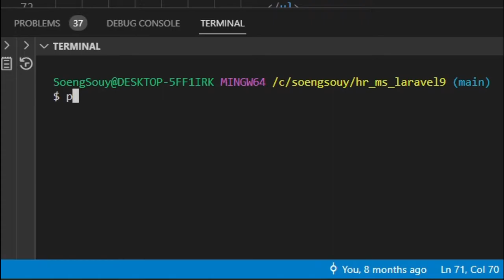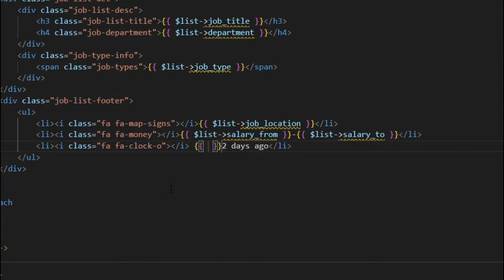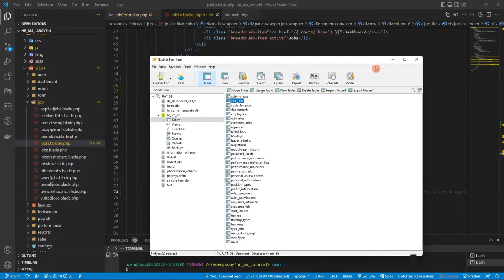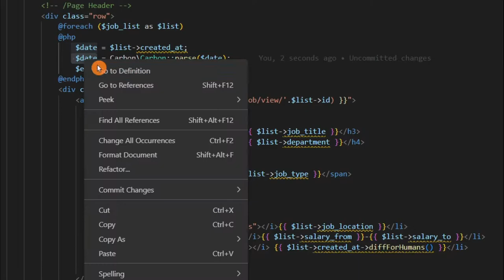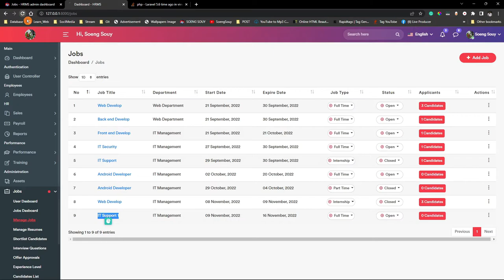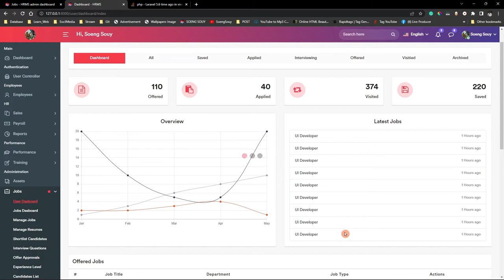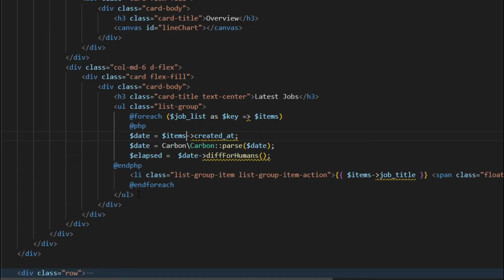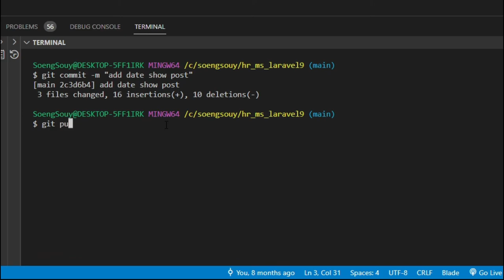How to display 1 day ago in post jobs Laravel 9 HR | System Management